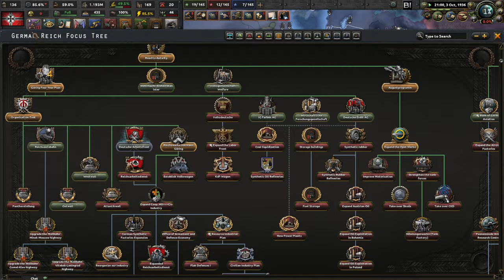[HoI4] The BlackICE Experience 102 - 24.11.2023 - Bokoen1 Twitch Stream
Please read!
Mods: Black Ice for HoI4
Players:

Bokoen & ChoKing - Germany
Swimmy - Japan
Thomas - USA
TheKatPlays & Genkar - UK
Abra - Italy
Golden & Braun - Soviets
Hermes - France
Other people - Other less important nations